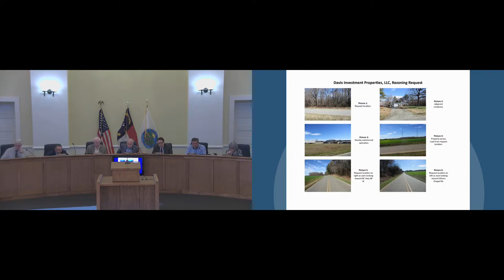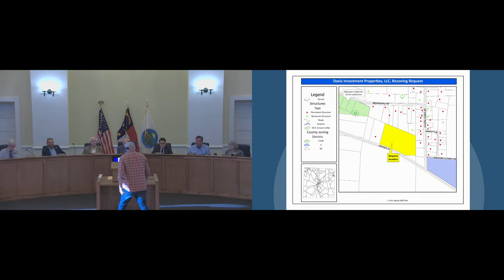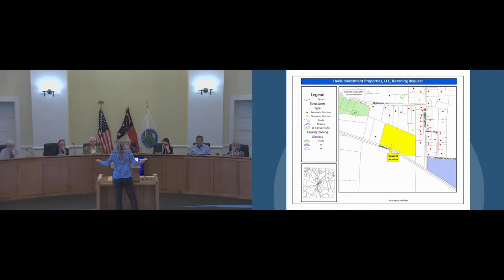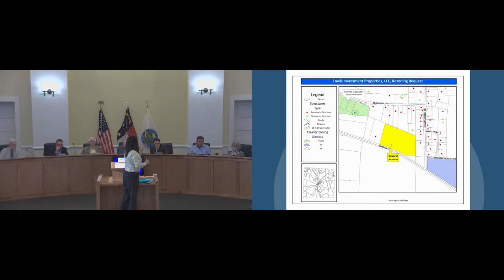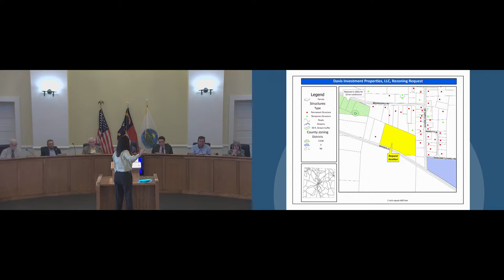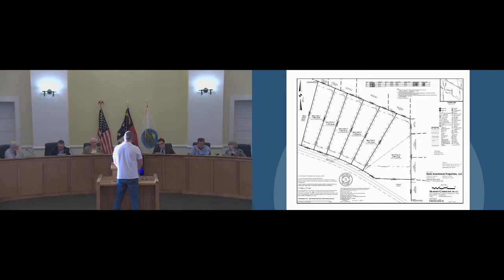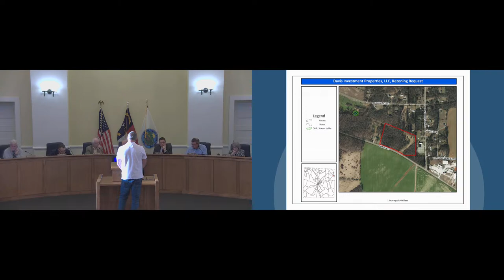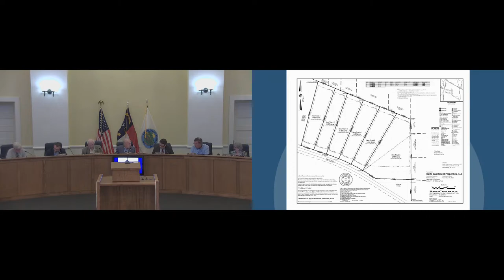Randolph County, Board of Commissioners April 17, 2023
Zoning Appeal